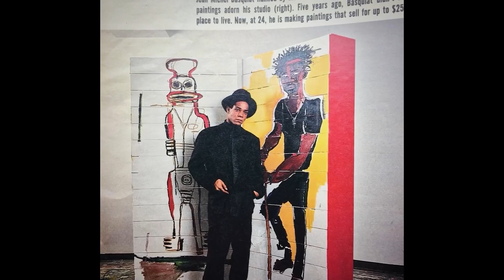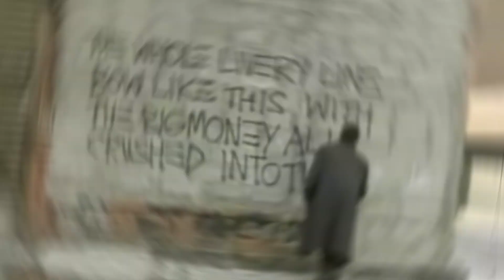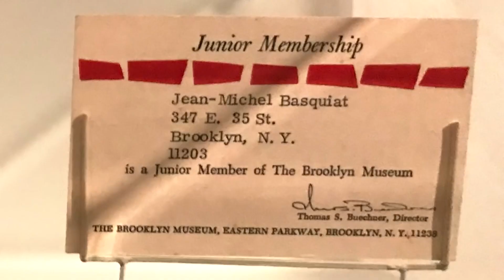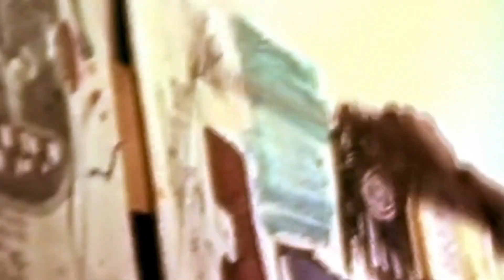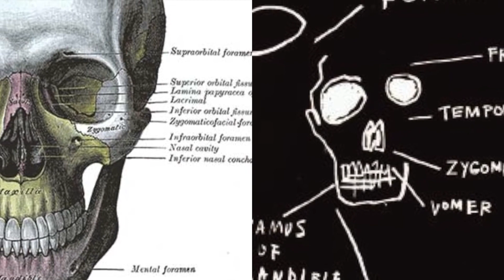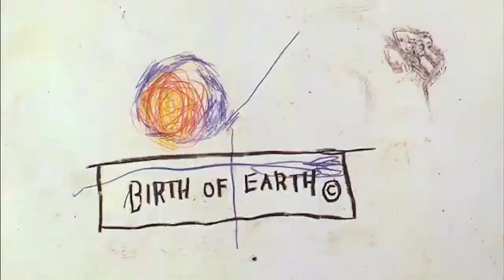The most expensive American painting ever!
Welcome Back To Art & Beyond !
There’s no doubt that many people would agree that the majority of artwork found in museums and private collections around the world are priceless. Being one of a kind, it makes it difficult to put a price on many works; however, almost on a daily basis, art is sold and bought, oftentimes bringing hefty price tags that most will never be able to afford.It has been said that some art is “priceless” and pictures can be worth a thousand wordsor so the cliches go but when it comes to selling works of seemingly immeasurable value, some can garner staggering amounts when the gavel drops..in this video, we are looking into The most expensive American painting ever!